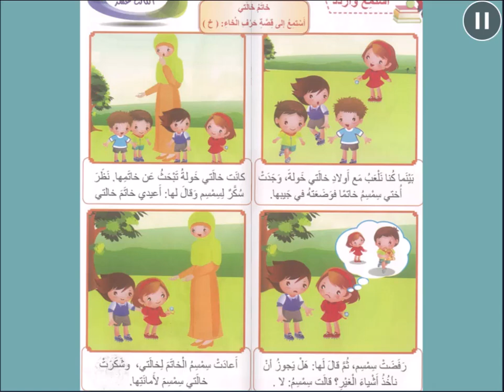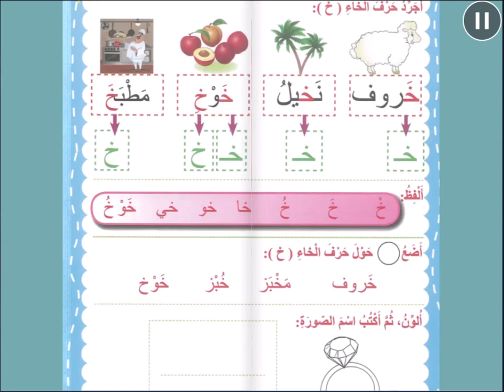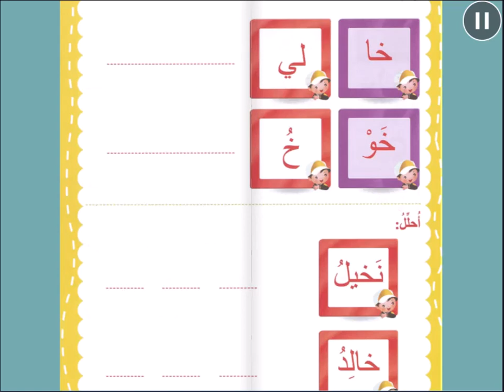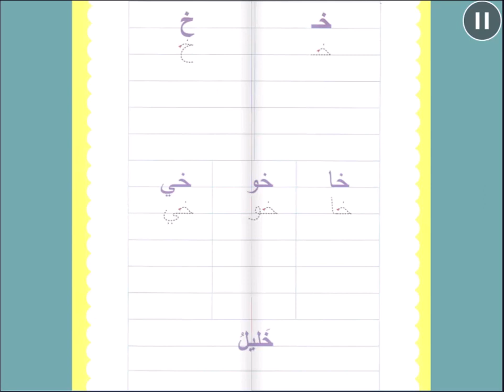حرف الخاء - اللغة العربية - روضه 2 - المعلمة رويدا مشربش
درس حرف الخاء

توضّح هذه المادة الفلميّة الّمهارات الّتي سيتعلّمها المتعلّمون أثناء دراستهم لحرف الخاء، تبدأ بمهارة الاستماع لقصّة حرف الخاء بعنوان" خاتم خالتي" فيجيب بدوره على أسئلة الفهم والاستيعاب، وإعادة سرد القصّة بلغته الخاصّة وبلغة عربيّة سليمة قدر الإمكان.

أمّا عن مهارة التّحدث سيُعرض على المتعلّم صورة لوحة حرف الخاء ويقوم بدوره بالتّحدّث والتّعبير عمّا يشاهد.

مهارة القراءة توضّح كيف يمييز المتعلّم بين اسم الحرف وصوت الحرف بالسّكون وبالمد القصير (خَ، خُ، خِ) والمد الطّويل ( خا، خو، خي) وكيفيّة تجريد حرف الخاء من الكلمات ، والتّدرّب على قراءة بعض الكلمات البسيطة.

إضافتًا إلى مهارتي التّركيب والتّحليل، سيقوم المتعلّم بتحليل الكلمات إى مقاطعها الصّوتيّة، من ثمّ تركيب المقاطع الصّوتيّة لتكوين كلمة.

مهارة الكتابة من خلال كتابة حرف الخاء بالطّريقة والاتجاه الصحيحين.

رويدا مشربش